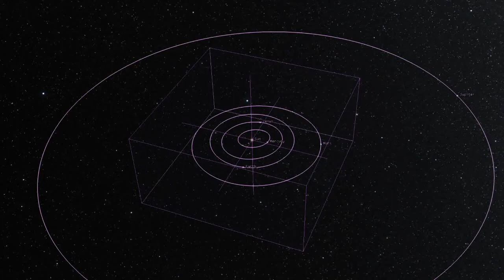Asteroid Institute ADAM STK Visualization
Credit: B612 Foundation